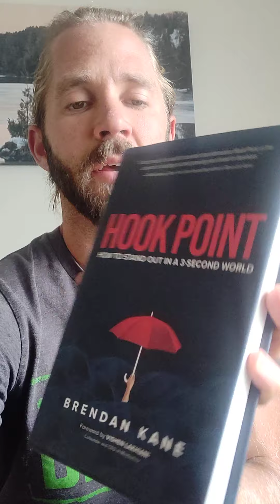One Million Followers Book Review (Brendan Kane - Hook Point too!)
One Million Followers
Hook Point

One million followers and hookpoint book reviews from Brendan Kane. I got some great organic, partnership and paid marketing ideas for social media, content marketing and building in stronger hooks to my offers, products and services online from these books.